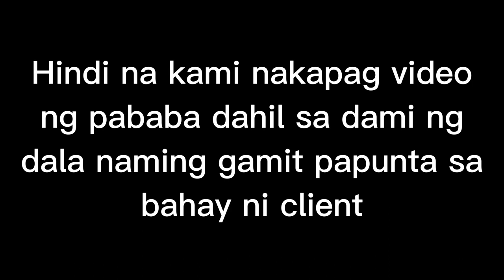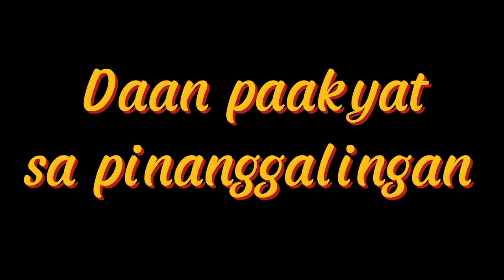Piso Wifi Repair Adventure in Tagaytay City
Sitio Bitin, Brgy. Sambong Tagaytay City